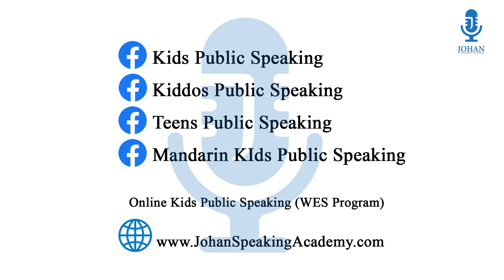Teh Qian Jun | Brand Ambassador | Zoo Negara | Johan Speaking Academy | Kids Public Speaking